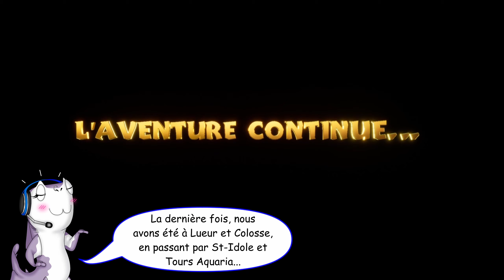Spyro 2 Ripto's Rage - 2) La Forêt d'été complétée ! 🔥 De Hurricos jusqu'au boss de Crush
8ème vidéo où on complète la Reignited Trilogy ensemble ! 😍💜
C'est la 2nde vidéo de Spyro 2 Ripto's Rage, où on complète le monde de la Forêt d'été à 100% ! 😜☀️

A programme de cette vidéo :

0:00 Petit intro
0:54 Hurricos
7:32 Un long vol plané
11:03 L'interminable chasse aux voleurs
17:14 Fin du séjour à Hurricos
17:57 P'tite gaffe de tournage !
18:20 Circuit marin
22:32 Plage ensoleillée
32:15 Cinématique & boss de Crush
38:04 Cinématique d'arrivée aux Plaines automnales
38:59 Une leçon d'escalade pour les pleins aux as
40:01 Retour à Lueur
42:28 Retour à la Plage ensoleillée
47:31 Le dernier trésor de la Forêt d'été
48:01 Courte fin